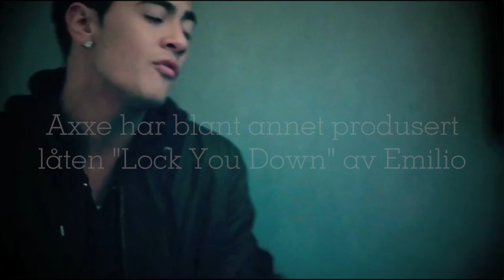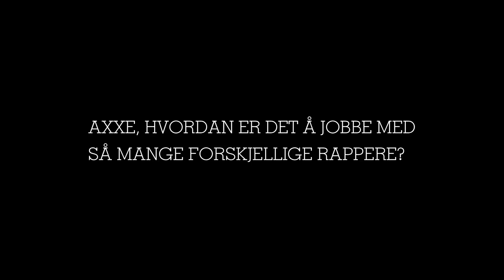Goblinmag møtte B.A.W.S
Goblinmag var tilstede under Emilio, Phil T.Rich og Aon sin opptreden på Kosmo i Bergen forrige fredag. Vi hooket også opp med de tre rapperne pluss mannen bak spakene, Axxe.